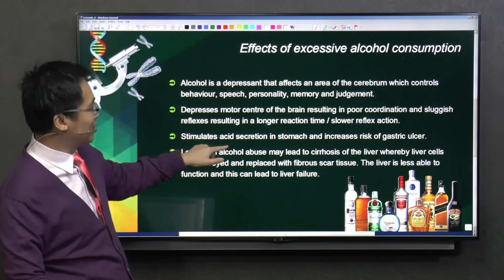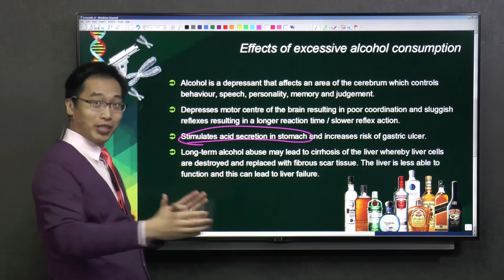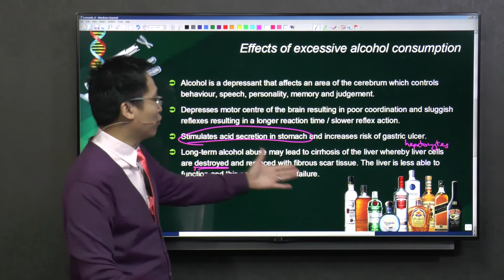What are the effects of excessive alcohol consumption?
Do you know that excessive alcohol consumption affects not only our physical health but also our mental well-being? Let's hear from our Biology teacher Mr Roy as he explains the damaging effects of alcohol on the liver and the brain.

About Superstar Teacher:
Superstar Teacher is truly the answer to today's education needs: your quest for the best teachers, the most value, the greatest convenience, the maximum benefit and the ultimate experience. Superstar Teacher is the future!